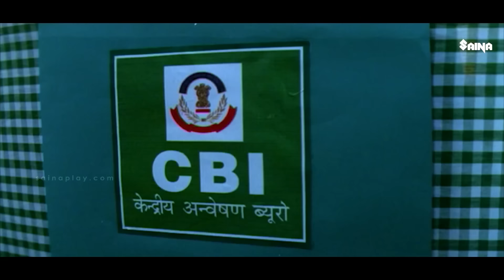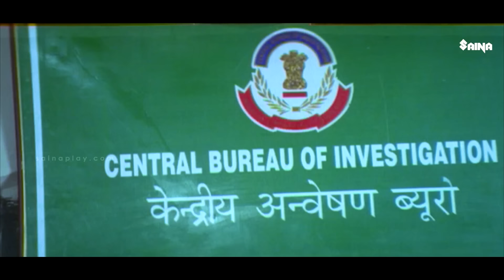ഇത് ദൈവത്തിൻ്റെ അടയാളമാണ് Mammootty | Nerariyan CBI | Best Scene | Climax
Nerariyan CBI (transl. CBI to know the truth) is a 2005 Indian Malayalam-language mystery film directed and produced by K. Madhu and written by S. N. Swamy.